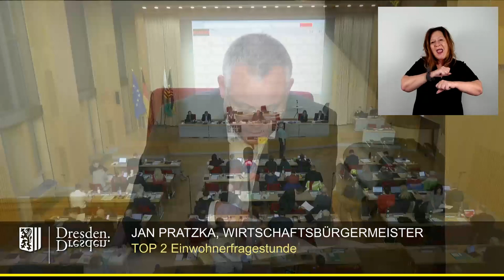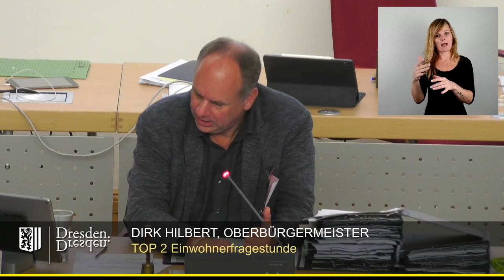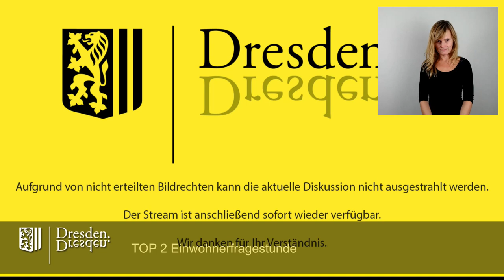staDDrat am 16. November 2023 Einwohnerfragestunde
Einzelne Fragesteller: